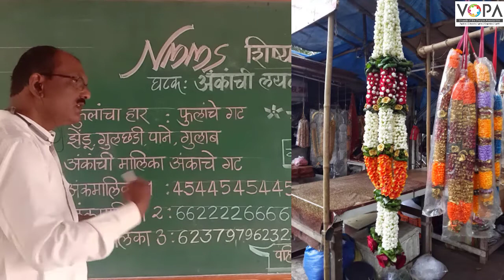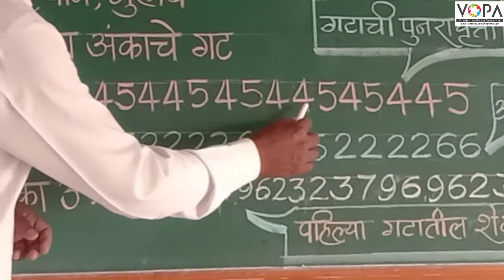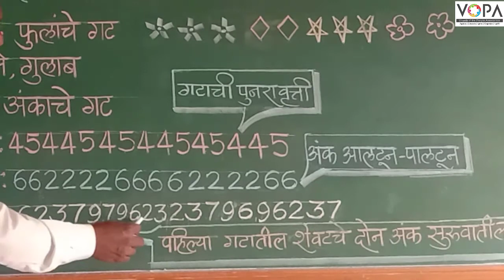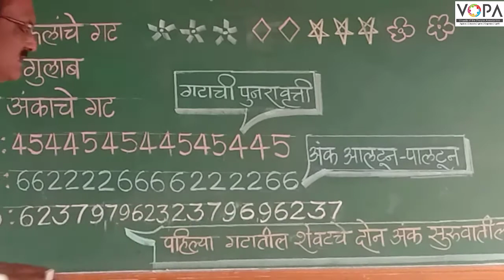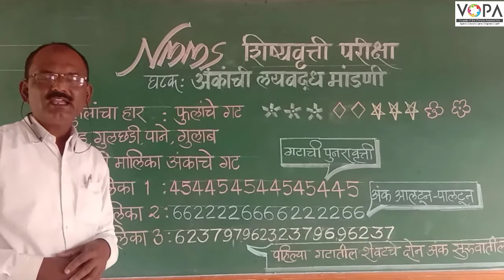८ वी | बुद्धिमत्ता | एन.एम.एम.एस | अंकांची लयबद्ध मांडणी | V1